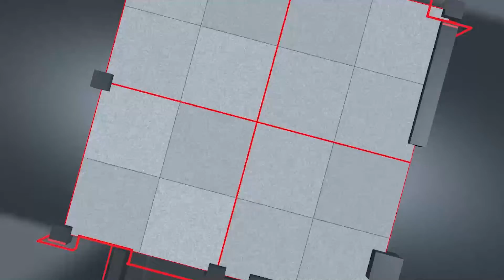“Next Gems” intervista a Marco Gay, Amministratore Delegato di Digital Magics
Intervista rilasciata il 29 novembre durante la seconda edizione di Next Gems, Investor Conference organizzata da Virgilio IR e T.W.I.N, nella location di a Palazzo Mezzanotte a Milano. Hanno partecipato all’evento 39 aziende quotate con capitalizzazione inferiore ai 100 milioni di euro.